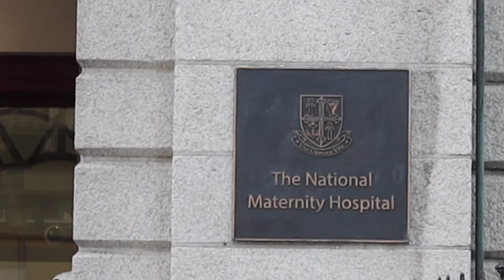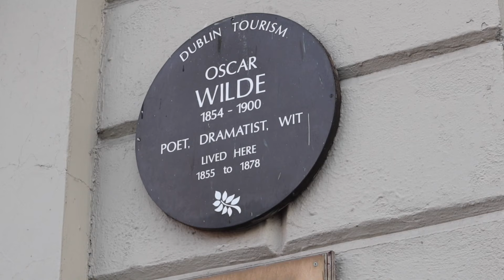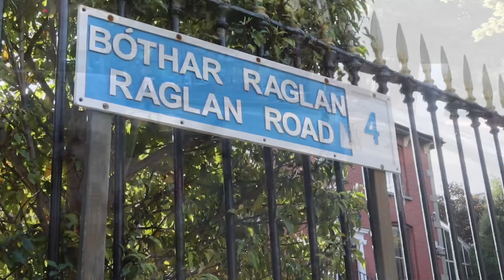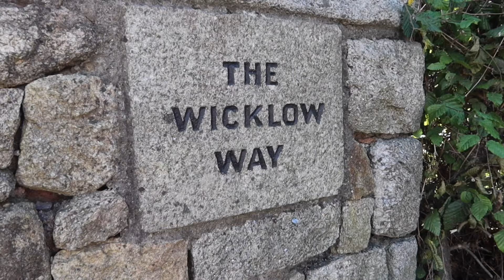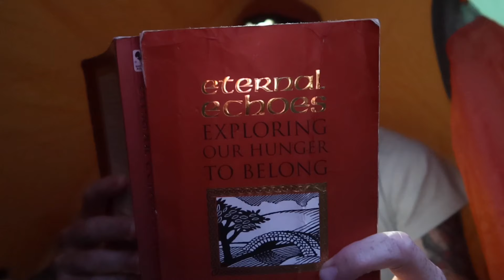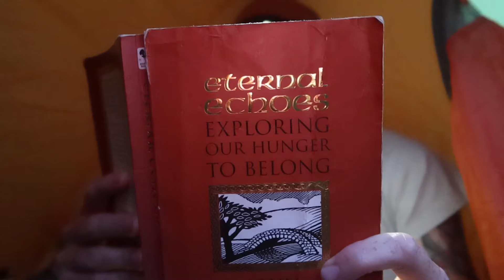Hiking Ireland Coast to Coast (Day 1)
I plan to hike from Dublin to Kerry and use a combination of campsites and guesthouses along the way. In this video, I begin walking in Dublin city centre before jumping onto the Wicklow Way trail in Marlay Park. I then camp up on top of the mountains to wrap up my first day hiking Ireland coast to coast.

If you enjoyed this episode, you might consider checking out the support page for my videos. I really enjoy making them but they still require a lot of time and effort to put together: